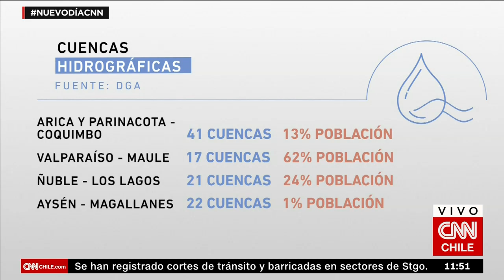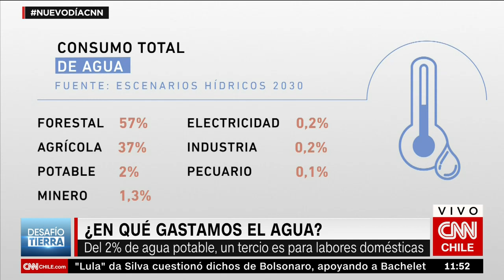Crisis del agua en Chile, una radiografía en un año casi sin lluvias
¿De dónde se extrae el agua que se consume en Chile? ¿En qué se gasta? ¿Estará asegurado el abastecimiento para Santiago? ¿Qué significa declarar escasez hídrica? Las respuestas en esta exposición realizada en CNN Chile.